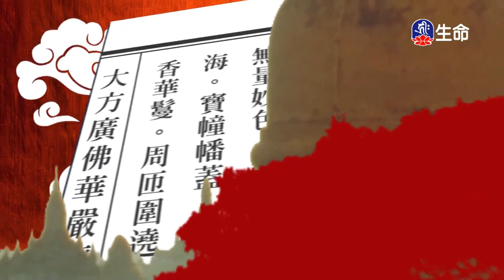華嚴經-入法界品(75)夢參老和尚-1_長老法語_(lifetv_20231108_13：00)